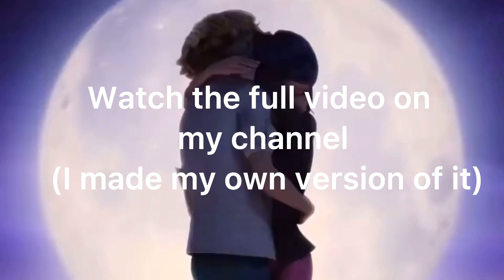ADRIEN FELL IN LOVE WITH MARINETTE!| Mr. Pigeon 72 Analysis!